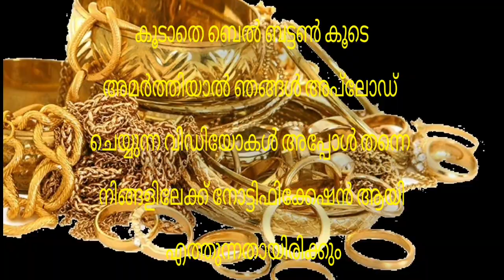Today goldrate | 04/02/2023 | ഇന്നത്തെ സ്വർണവില |kerala gold rate today